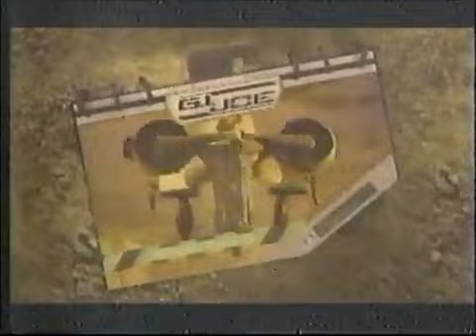Johnny Test Commercial Breaks on Kids WB on September 23rd, 2006 on CBS/WB!(NaQis&Friends/HiT)(2006)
Rated:TV-Y7(E/I)